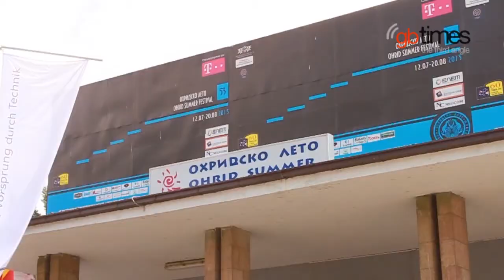Macedonia shines with Ohrid Summer Festival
The 53rd edition of the Ohrid Summer Festival has once again confirmed its status as the most important culture event in the region.